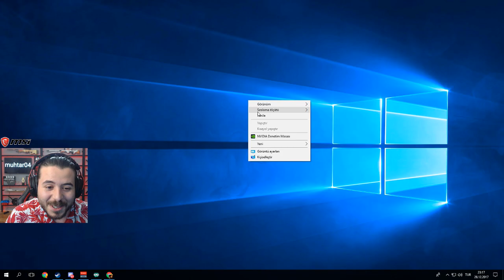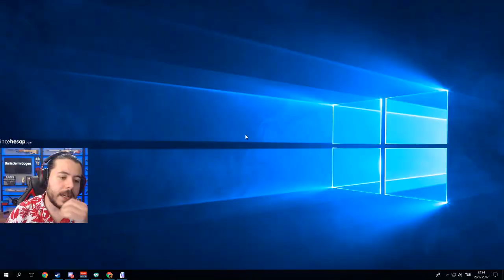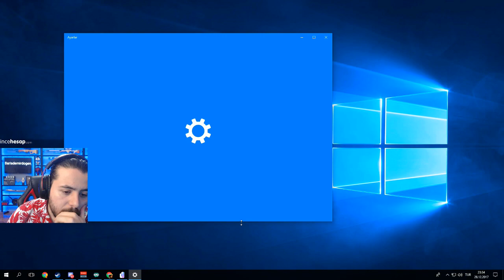UNLOST EKİPLE ÇOK EĞLENCELİ GOLF OYUNU